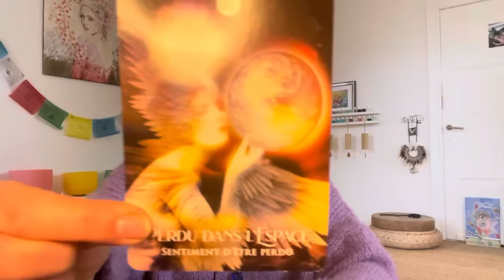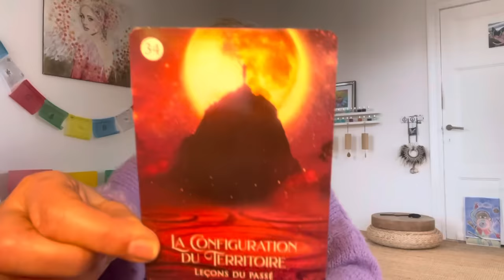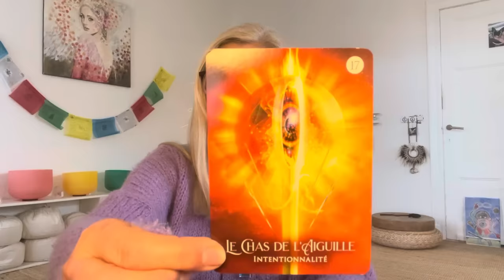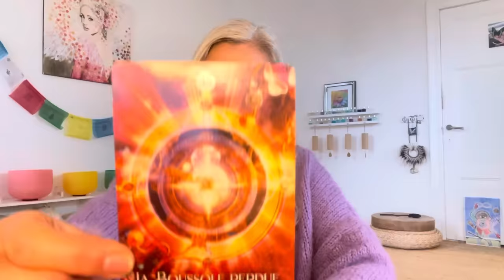LA PARTICULE DE DIEU. UN SAUT DANS LE VIDE ! 💥 BOUSCULÉS ! SECOUÉS ! FATIGUÉS !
LA PEUR DU VIDE !!!
⚠️PAS de disponibilité pour un RDV avant le mois d'AOÛT⚠️.

⚠️TRES IMPORTANT!⚠️LAISSEZ-MOI VOTRE NUMÉRO DE TÉLÉPHONE DANS VOTRE MAIL DE PRISE DE CONTACT, MERCI.
JE M'APPELLE JOSINE JALOCHA, JE SUIS MÉDIUM, CANAL, JE MURMURE À VOTRE ÂME POUR LIBÉRER DE VIEILLES MÉMOIRES BLOQUANTES AFIN D'AUGMENTER VOTRE AUTONOMIE SPIRITUELLE ET VOTRE CONSCIENCE .

JE CONSULTE PAR VIDÉOCONFÉRENCE ZOOM , J'AIDE  AU DELA DES FRONTIERES.

MERCI D'ÊTRE PRÉSENTS À MES CÔTÉS POUR OEUVRER.
ENSEMBLE NOUS CRÉONS L'UNITÉ.

Vos retours me touchent beaucoup et remplissent mon cœur de gratitude.
NAMASTE . ✨
ENSEMBLES NOUS SOMMES PUISSANTS DE LUMIÈRE